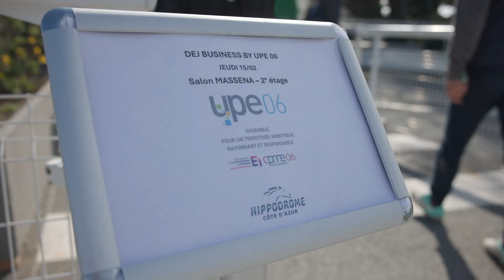Déj'Business Hippodrome Côte d'Azur 15.02.24